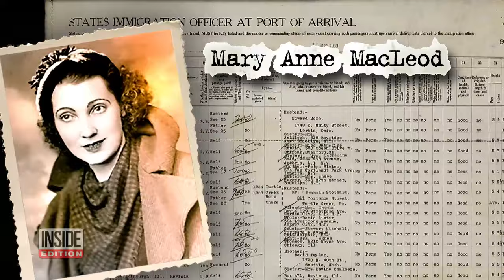Inside The Remote Scottish Town Where Trump’s Mother, Mary, Grew Up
The untold story of President Trump's mother lies in a remote Scotland town. Mary Anne MacLeod grew up poor in the fishing village of Tong in the Scottish Highlands. She lived in a gray pebble-dash house with her parents and nine siblings. All these years later, the home remains in the family as one of Trump's cousins lives there. Local historical writer Ian Stephen says when Mary was growing up times were tough. “This was not an easy place to make a living,” he told Inside Edition.